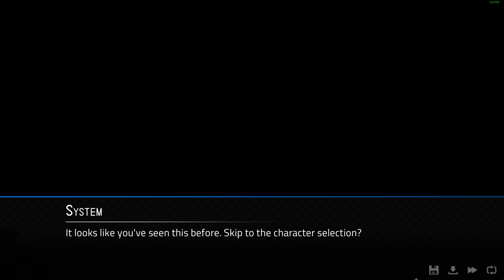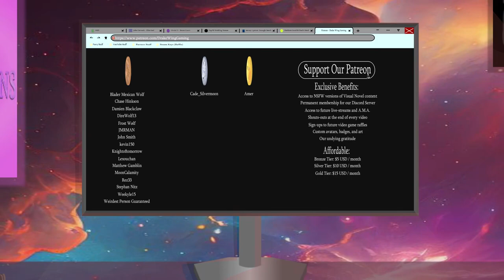Hot Momma Dragon- Angels with Scaly Wings| Adine's Path #1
It's time to start Adine's path, so let's bring this lovely yellow dragoness in from the rain and show her a good time in a new episode of Angels with Scaly Wings!